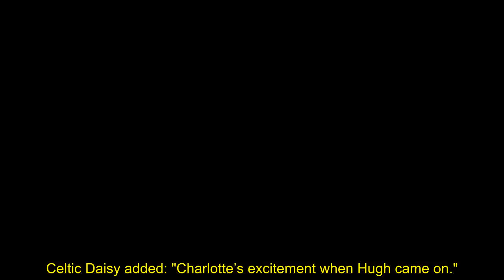Princess Charlotte has very sweet reaction to Paddington tribute for Queen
For the second year in a row, Kate Middleton hosted a star-studded carol service, this time it would pay tribute to the late Queen Elizabeth. In one special moment, actor Hugh Bonneville, who starred in the Paddington films, read an extract from a story about the bear who loves marmalad sandwiches.